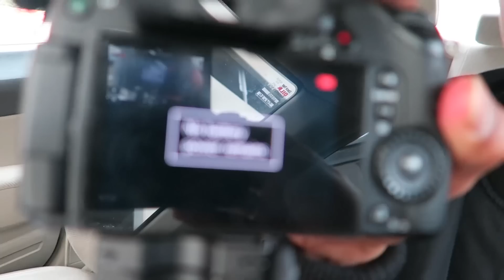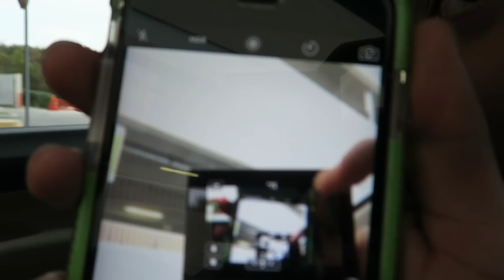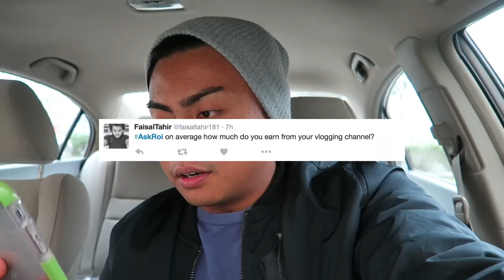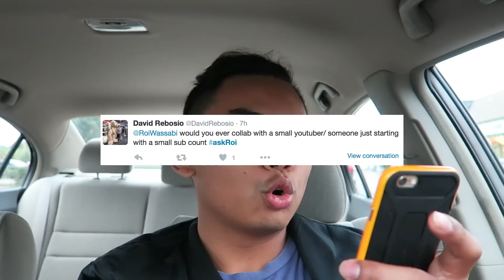How Much Do I Make On YOUTUBE?